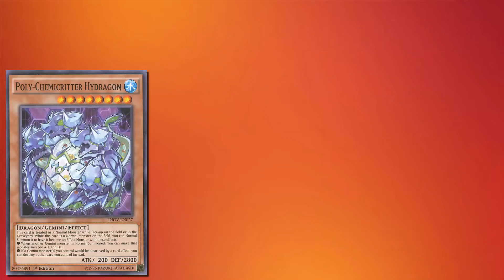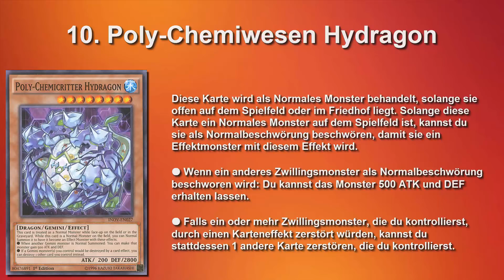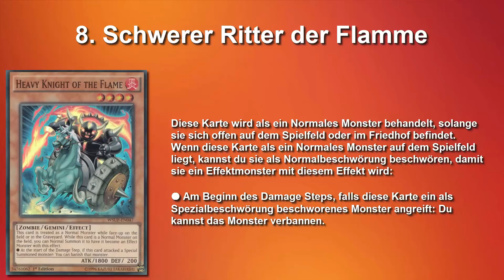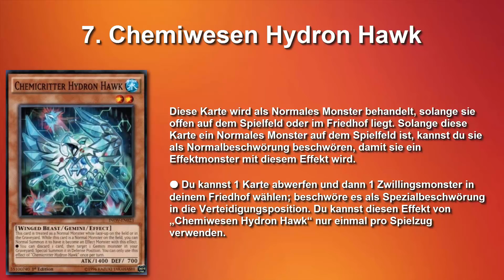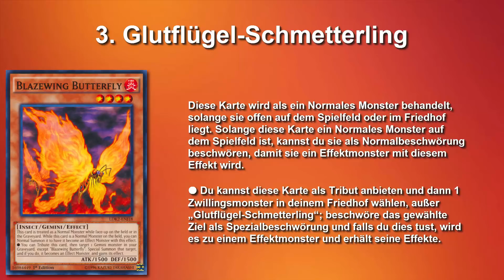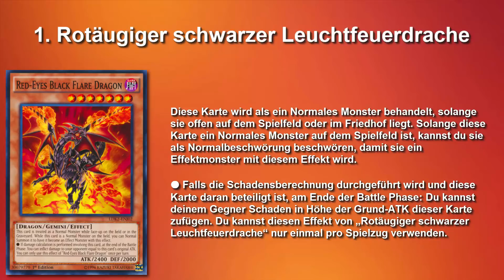Yu-Gi-Oh! | Top 10 Zwillingsmonster!